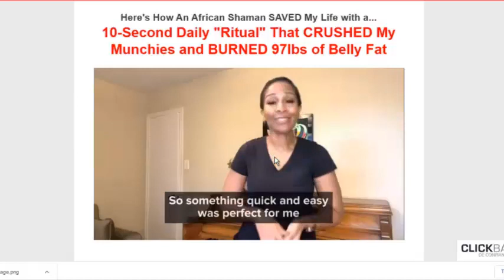African Lean Belly Supplement Reviews | Shocking Truth Revealed!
African Skinny Belly Pills are the FDA approved 100% natural supplement to lose weight, control the level of leptin in your body and revitalize your entire health. Pills that are not transgenic and also contain no toxins or stimulants.
It has been taken by thousands of people, with no reported side effects. The African lean belly formula is much safer than doing high-intensity aerobic exercise at the gym. The African Lean Belly Formula works with your body to naturally adjust it back to a healthy rhythm.

Yes, the African lean belly pill works, many people get results in the first few weeks of use, but for that it is necessary to take the treatment correctly. The African lean belly formula controls leptin levels, burning fat and speeding up overall metabolism. The African lean belly has a lot of positive reviews.

African lean belly pills purchased directly from the official website are genuine and very good for weight loss, but only purchased from the official website have a 60 day guarantee. The African lean belly formula is generally safe for all users.

Yes, the African lean belly pills is good and you lose weight easily. Regular use of the African lean belly supplement works for the health of your entire body, avoiding all the potential risks that result in weight gain. The African lean belly is more powerful and effective than any diet on the planet.

African Lean Belly UK, African Lean Belly USA, African Lean Belly Canada, African Lean Belly Australia and many other countries

HOW SHOULD I USE AFRICAN BELLY PILLS?
Each bottle contains 30 pills of African lean belly weight loss supplement. Take 1 capsule a day with African lean belly, in the morning for better absorption